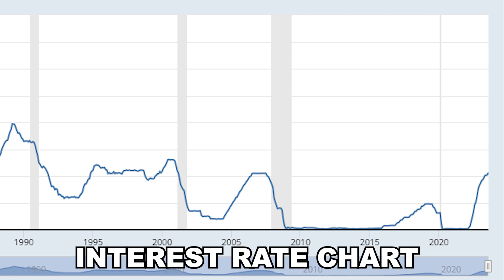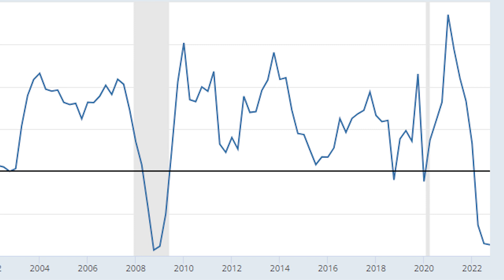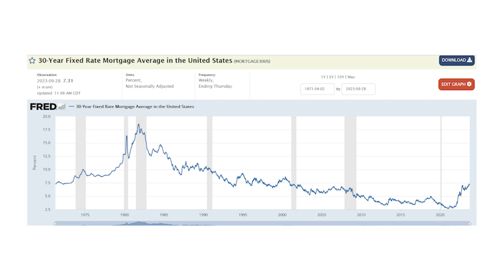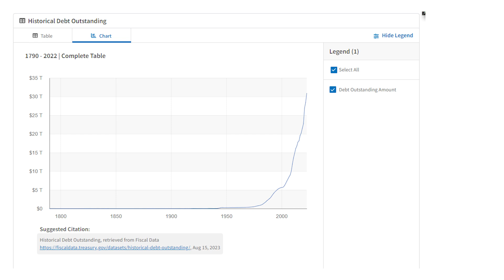More Banks Are Going To Fail...What this means for Gold and Silver...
Interested in learning more?

If you are looking to get more information on investing in precious metals for retirement, click the link to get a free kit from the company we personally invest with and recommend

Advertising